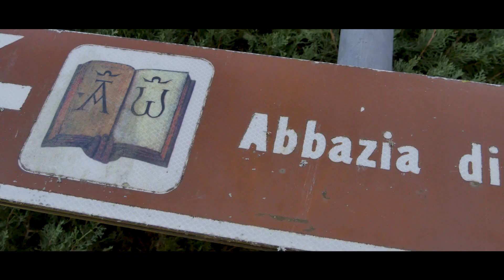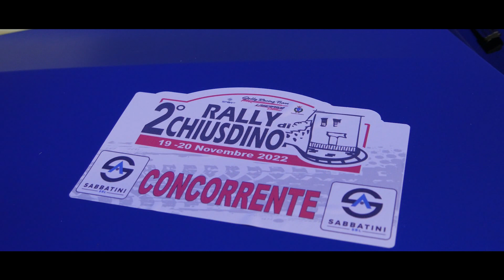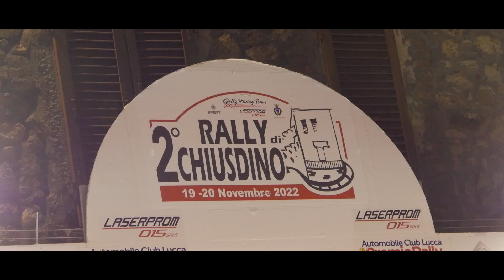2° Rally di Chiusdino Moricci Garavaldi